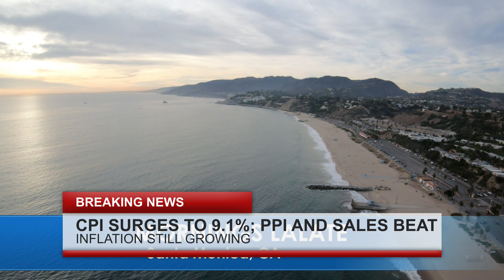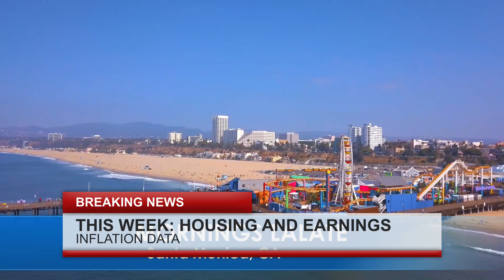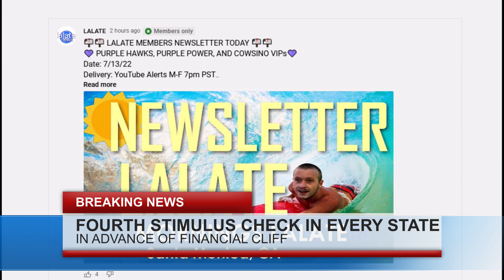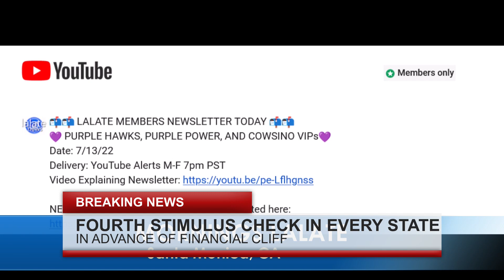🌞LALATE BREAKING FINANCIAL NEWS : STIMULUS CHECKS 2023 PASSED 💥 EARLY MORNINGS LALATE 6/21